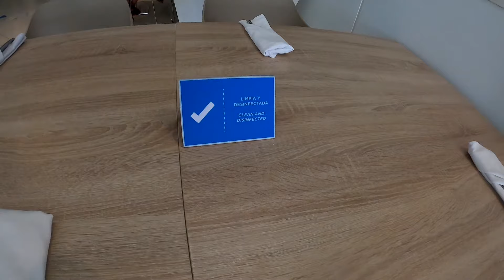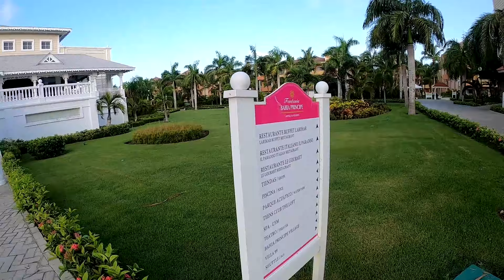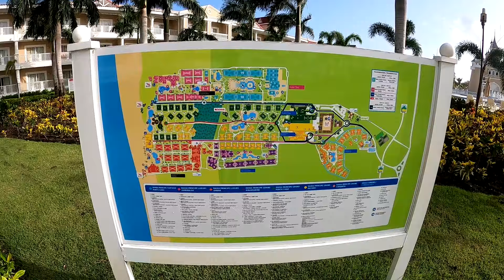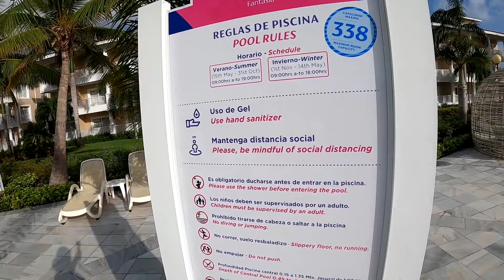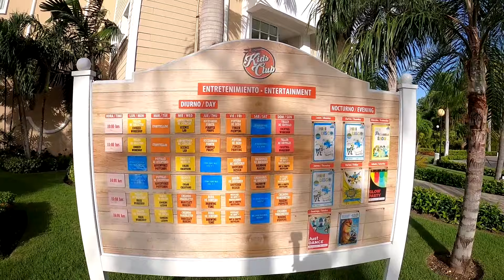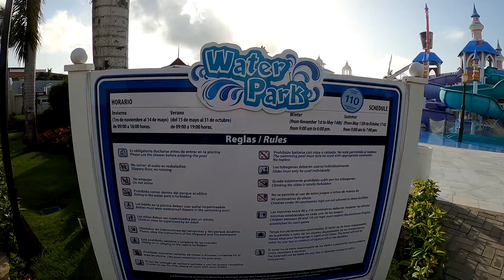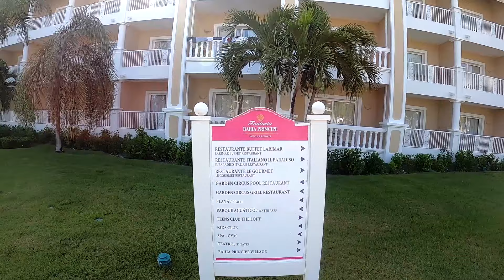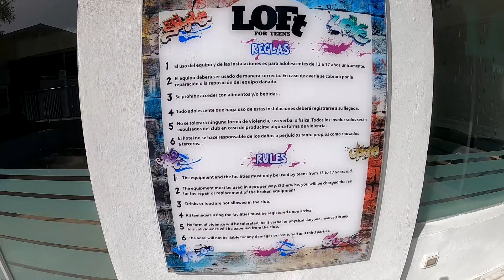Fantasia Bahia Principe Punta Cana Sept 2020 -Full Hotel Walkthrough Including Room Tour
This is a complete walkthrough of the Fantasia Hotel it includes views of the buffet and a room tour .. It cover the whole property from front to back .. We enjoyed this facility . As for covid I felt like they managed very well all staff in masks always .